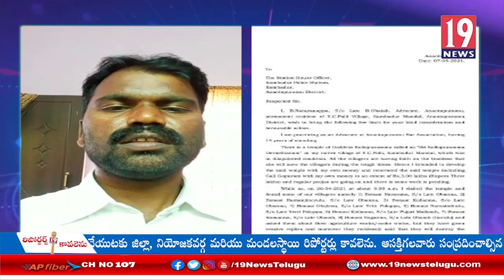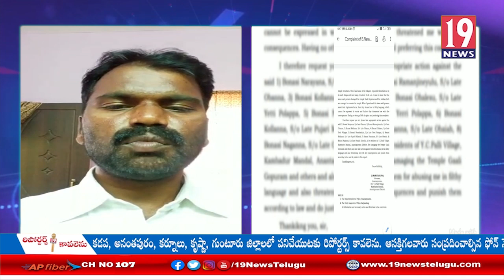ఆలయాన్ని ధ్వంసం చేసిన వారిపై చర్యలు తీసుకోవాలి, వైసి పల్లి అడ్వకేట్ నారాయణ: అనంతపురం జిల్లా